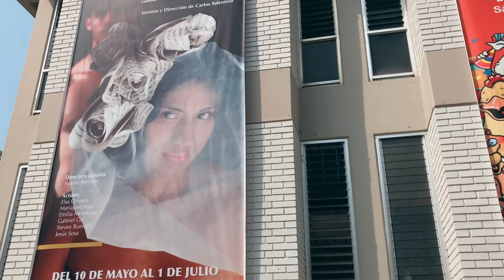BOSQUE EL OLIVAR - San Isidro (Reseña 2018)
Sin ninguna duda el atractivo más resaltante de San Isidro es el Bosque El Olivar, que constituye no solo un recuerdo vivo de la historia limeña, sino un gran pulmón para la ciudad.

Fue declarado Monumento Nacional el 16 de Diciembre de 1959, bajo Resolución Suprema N° 577.
Actualmente existen 1,674 olivos aproximadamente y 227 árboles.

El encanto de El Olivar no sólo se limita al paisaje formado por sus señoriales árboles; asimismo, en sus frondosas copas habitan una gran variedad de especies de aves destacando el Turtupilín, el Botón de Oro, el Violinista y el Gavilán Acanelado junto a otras bellas aves completando un total de 22 especies aproximadamente.

Este hermoso lugar constituye el sector más representativo de San Isidro y simboliza la tradición virreinal y republicana del distrito. En él se encuentra la Casa de la Cultura, el Centro Cultural “El Olivar”, que alberga en sus instalaciones a la Biblioteca Municipal, la Biblioteca Infantil, el Teatro de Cámara, la Sala Multiusos y la Galería de Arte; y finalmente la Casa Museo Marina Núñez del Prado.

Dentro del Bosque El Olivar se destaca la belleza de la remodelada Laguna Artificial, lugar significativo dentro de la historia del distrito, así como la renovada rotonda dirigida a la reunión y disfrute familiar.

Fuente: Municipalidad de San Isidro.

Este video fue grabado y producido con: iPhone 7 Plus, Filmic Pro 6, Zhiyun-Tech Smooth-Q y Final Cut Pro X.